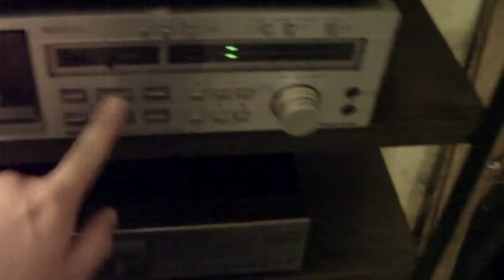NEC Receiver and Tape Player